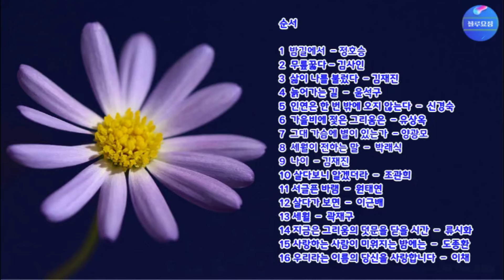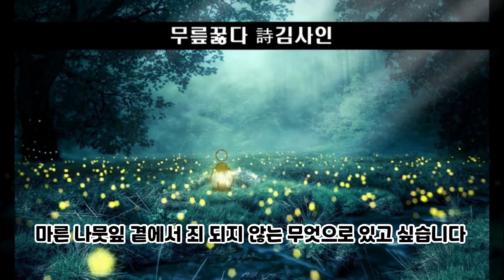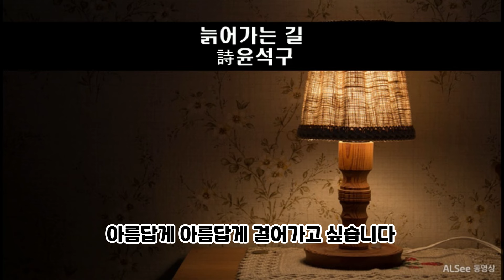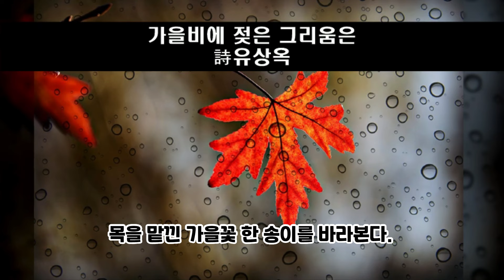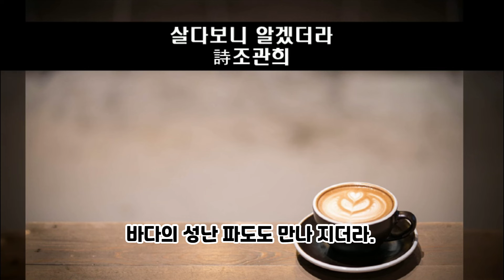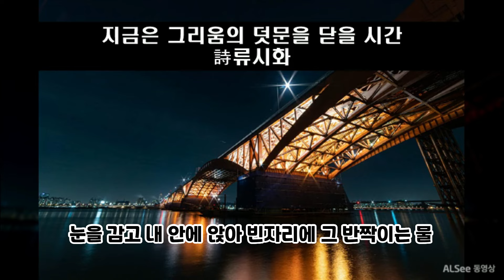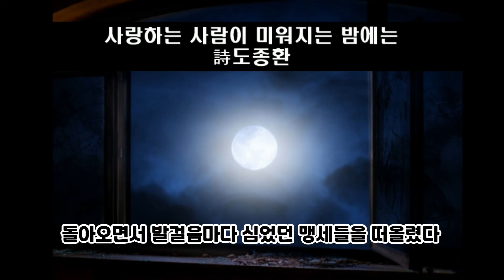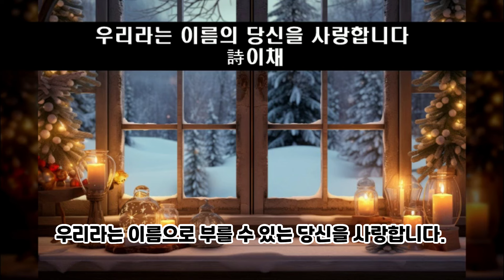잠들기 전 듣기 좋은 시낭송 모음 (낭송/블루요정)시낭송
잠들기 전 듣기 좋은 시낭송 모음 4집
낭송 - 블루요정

순서

1 밤길에서 - 정호승
2 무릎 꿇다 - 김사인
3 삶이 나를 불렀다 - 김재진
4 늙어가는 길 - 윤석구
5 인연은 한번 밖에 오지 않는다 - 신경숙
6 가을비에 젖은 그리움은 - 유상옥
7 그대 가슴에 별이 있는가 - 양광모
8 세월이 전하는 말 - 박래식
9 나이 - 김재진
10 살다보니 알겠더라  -조관희
11 서글픈 바람 - 원태연
12 살다가 보면 - 이근배
13 세월 - 곽재구
14 지금은 그리움의 덧문을 닫을 시간 - 류시화
15 사랑하는 사람이 미워지는 밤에는 - 도종환
16 우리라는 이름의 당신을 사랑합니다 - 이채

영상 vrew